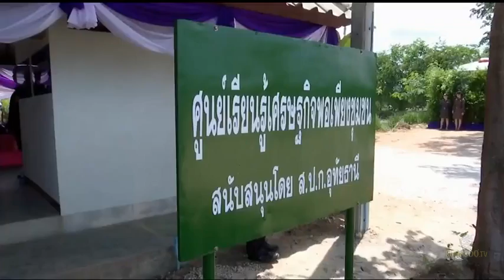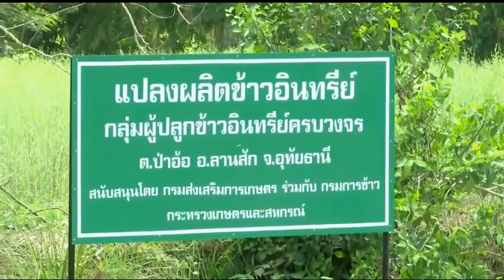(ช่อง7)สมเด็จพระเทพรัตนราชสุดาฯ ทรงทอดพระเนตร รถหย่อนกล้า@ต.ป่าอ้อ อ.ลานสัก จ.อุทัยธานี (15พ.ค.58)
สมเด็จพระเทพรัตนราชสุดาฯ สยามบรมราชกุมารี ทรงเยี่ยมศูนย์การเรียนรู้ชุมชนตามพระราชดำริเศรษฐกิจพอเพียง เครือข่ายวิสาหกิจชุมชน กลุ่มส่งเสริมอาชีพตำบลป่าอ้อ อำเภอลานสัก จังหวัดอุทัยธานี

โอกาสนี้ ได้ทอดพระเนตรรถหย่อนกล้าและการสาธิตการโยนกล้าสำหรับการทำนาแบบปราณีตเพื่อนพึ่ง ภาฯ หรือการทำนาโยน ซึ่งเป็นการทำนาแบบลดต้นทุน เพิ่มผลผลิต เนื่องจากการทำนาแบบปราณีตฯ นี้ ไม่ทำให้รากกล้าเสียหาย กล้าเติบโตได้อย่างต่อเนื่อง แตกกอได้ดีเพราะดินชั้นบนมีความโปร่งสูง ซึมซับอาหารได้ดี ส่งผลให้กล้าข้าวเจริญเติบโตไว นอกจากนี้ ยังช่วยลดแรงงานคน ประหยัดเวลา และลดการเสียหายของกล้าข้าว โดยรถหย่อนกล้านี้ สามารถหย่อนกล้าได้ 10 ถึง 15 ไร่ต่อวัน
นาโยน รถหย่อนกล้านาโยน รถทำนาปาเป้าsri นาประณีตเพื่อนพึ่ง-ภาฯ ม.เกษตรศาสตร์